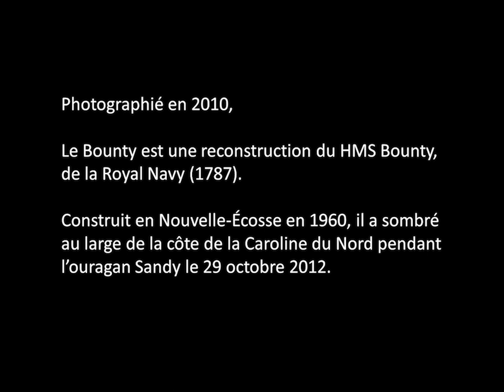Bounty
Réplique du célèbre Bounty rencontré sur le Saint-Laurent avant son naufrage.